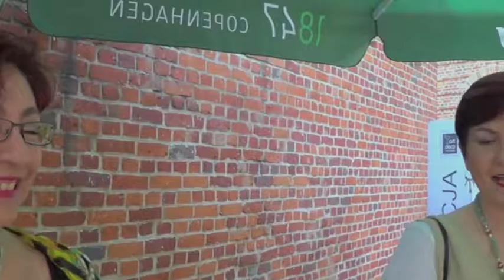Fiberart 14 International Triennial of Tapestry Łódź 2013 part 1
This film is part of my presentation SYMPOSIUM   September 28-29, 2014.   Wuzhen, Tongxiang city, Zhejiang Province, China

FROM LAUSANNE TO BEIJING  8th INTERNATIONAL FIBER ART BIENNALE & INTERNATIONAL FIBER ART SYMPOSIUM
More about Triennale at the official site of the Central Museum of Textiles, Lodz
Music- Stanislaw Moniuszko "Prząśniczka " (The Spinner)) performed by Katarzyna Sadej and Piotr Hruszwicki